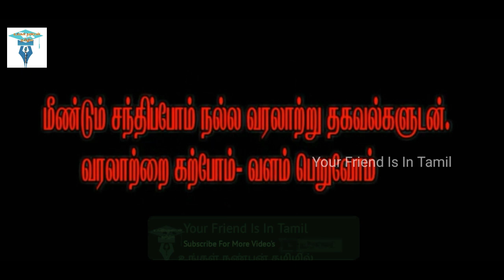world suicide prevention day A.K chettiar september 10 | Your Friend Is In Tamil வரலாற்றில் இன்று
உங்கள் நண்பன் தமிழில்
your friend is in tamil

ang probinsyano september 10 2021,september 11,september,september 10 2019,ang probinsyano september 9 2021,the bold and the beautiful friday september 10,bnb spoilers september 10,scorpio september,pamilya ko september 10 2019,aries september 2021,aries love september,september 10 telugu releases,la vida lena september 10 2021,taurus september 2021,taurus love september,scorpio september 2021,b&b
 spoilers friday september 10,scorpio september tarot